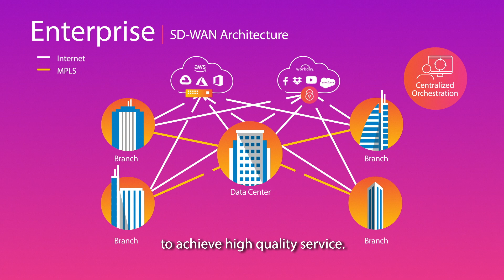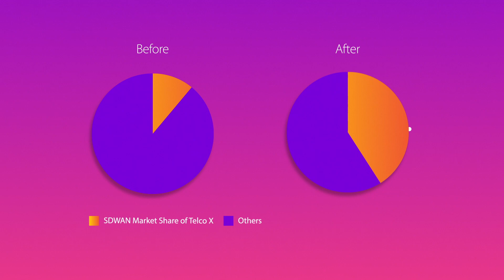Scale up SD-WAN services with TCS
TCS Industrialized SD-WAN services helps telcos provide a better, faster, and cost-effective SD-WAN solutions to enterprise customers.